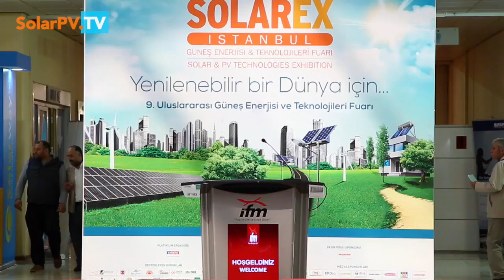SolarPV.TV presents: Solar business today? More professional, driven by strategic alliances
In our Industry Leaders talks at Solarex 2016 in Istanbul, Turkey, we spoke to Michael Bellmer, Managing Director of LTI ReEnergy about his overview of the "state of play" in today's solar business.

It was very interesting to hear from Michael about the situation in the solar business on the emerging markets, so important in the strategy of growth of his company.

He also updated us on LTI ReEnergy activities in Turkey, where the company is realising successfully its "German Heart" and local content strategy.